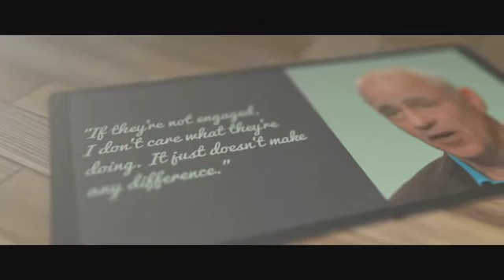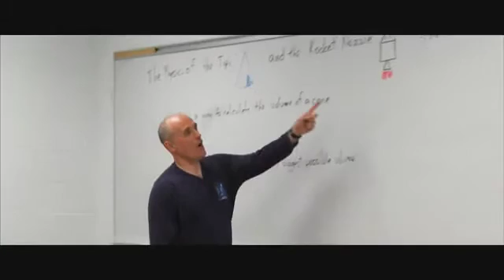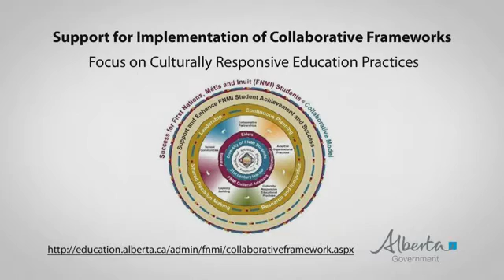Engaging all Students through Numeracy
See first-hand how two different teachers engage their students in meaningful numeracy experiences through traditional contexts, including exploring probability through traditional rock hand games and calculating volume by examining the structure of a traditional tee pee.